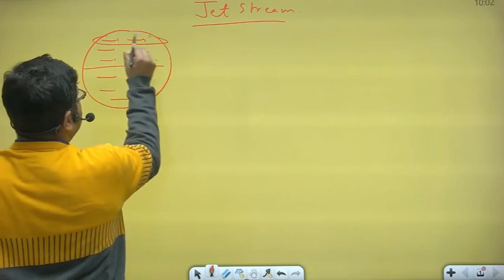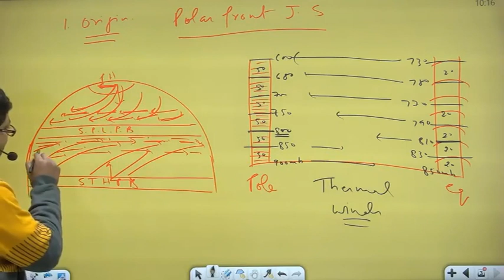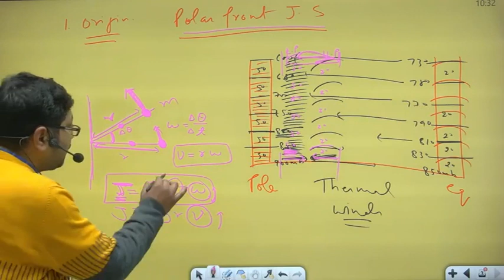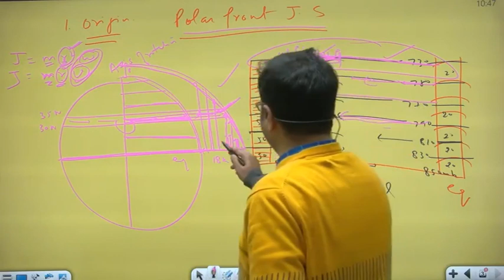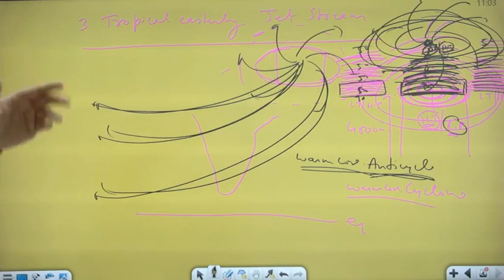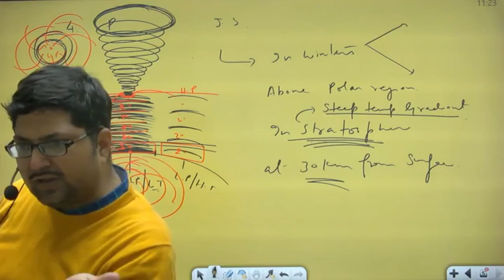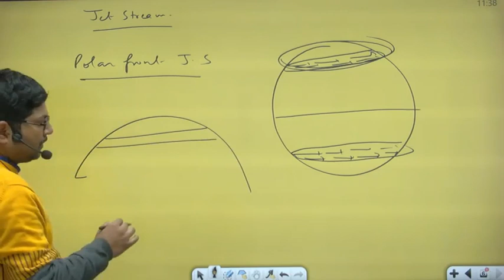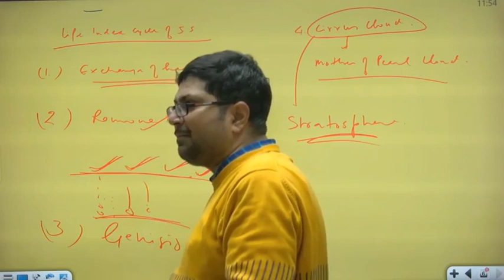JET STREAMS by AJAY RAJ SINGH